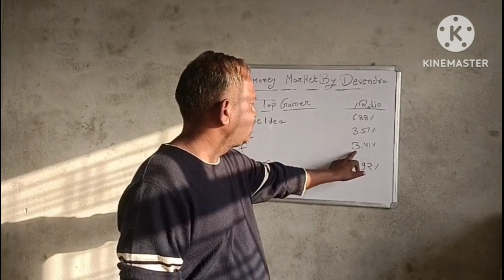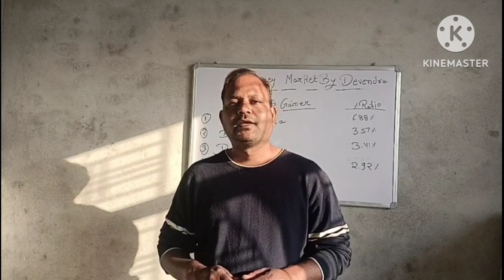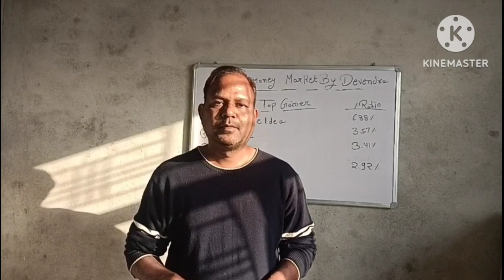commerce clasess#Bond market#nifty# sensex#demat#gold# silver#banking#hdfc#icicibank#bank of baroda